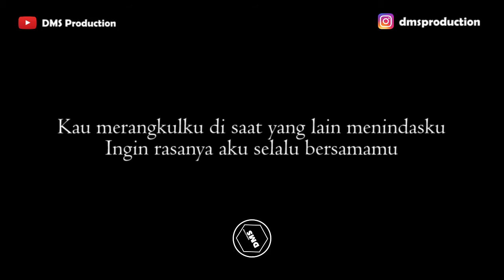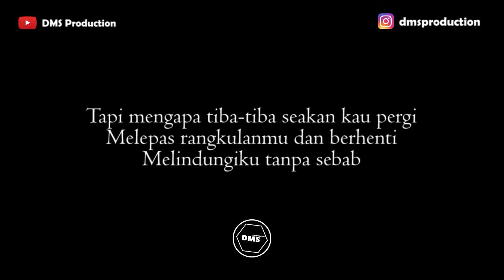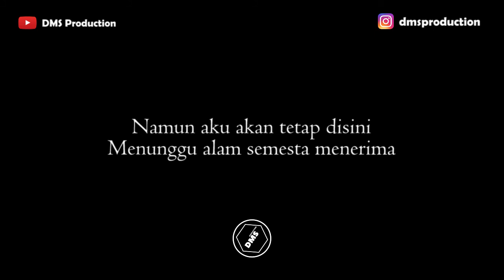Resah Jadi Luka - Daun Jatuh (Male Key) Karaoke Akustik | Gitar + Lirik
Terimakasih...